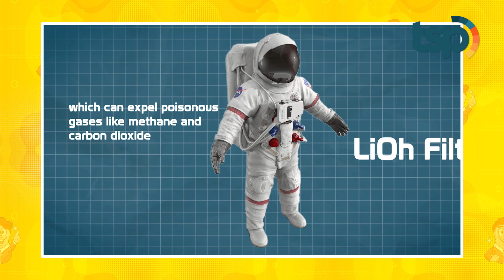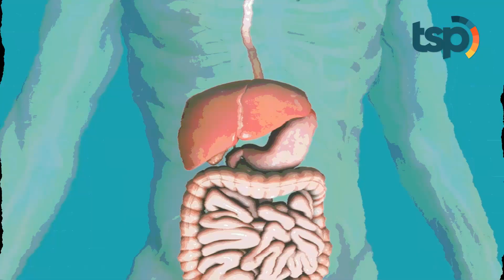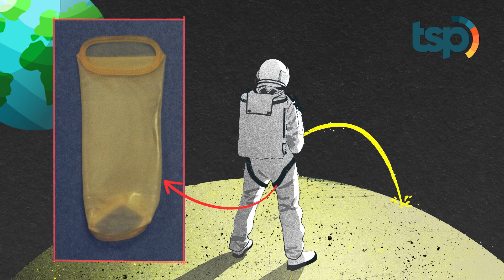[ENG SUB] Here's the Reason Why Being an Astronaut Sucks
On Earth, farting isn’t really a big deal right? At the most we just deal with unpleasant smells and the off chance of being accused of releasing the noxious gas ourselves, hihihi. But for astronauts farting isn’t all that simple, you know. In space fart gas that comes out of the astronauts stays in one spot. It’s not like on Earth when it’s quickly dispersed in the wind. But luckily for astronauts their clothes are fitted with technology called a LiOh filter which can expel poisonous gases like methane and carbon dioxide.

Indonesia Translation :

Di bumi, kentut bukan jadi masalah besar ya. Paling menimbulkan bau tidak sedap atau paling parah bikin saling tuduh siapa yang membuang gas neraka itu, hihihi. Tapi bagi astronot, kentut ga sesimpel itu lho. Di ruang angkasa, gas kentut yang dikeluarkan para astronot tetap bertahan di suatu titik. Gak kayak di bumi yang bisa langsung hilang terbawa angin. Tapi beruntung bagi astronot karena baju mereka dilengkapi dengan teknologi bernama LiOh filter yang bisa membuang gas beracun seperti metana dan karbondioksida.